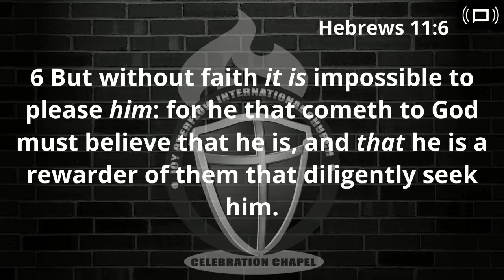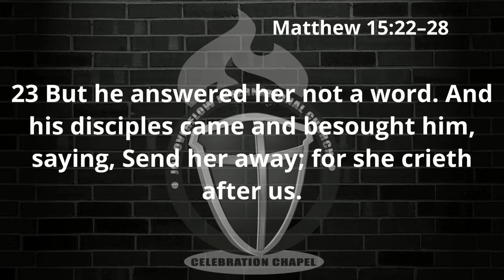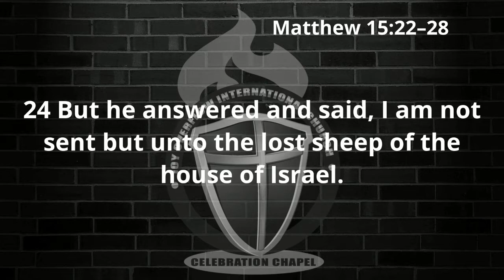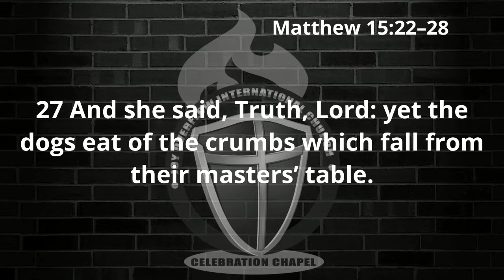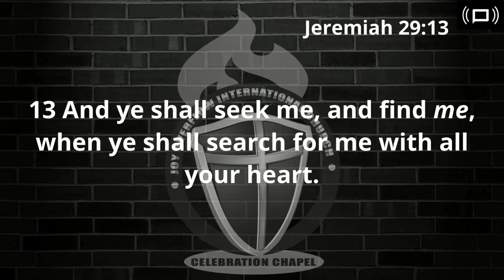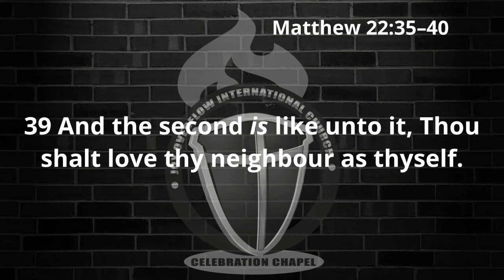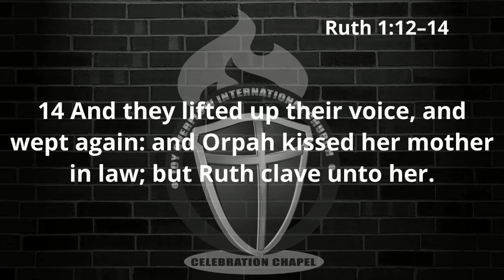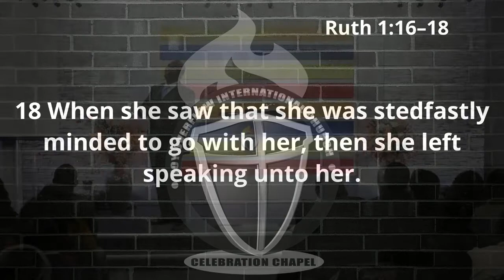The Blessedness Of A Diligent Hand - Part 5 (October 29, 2017)